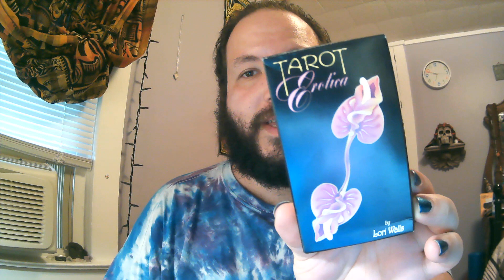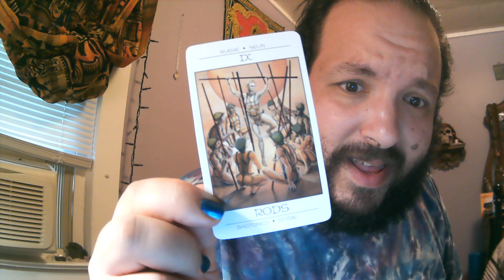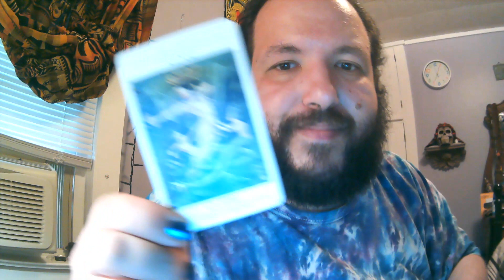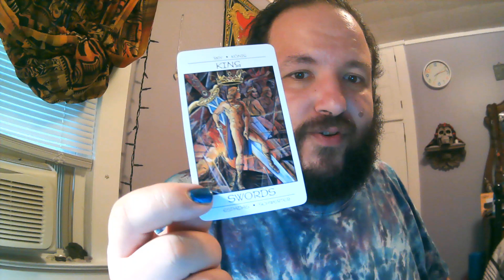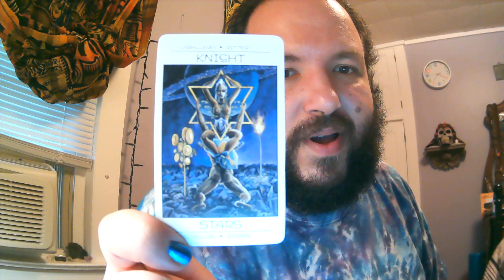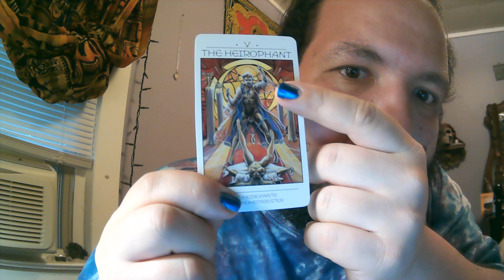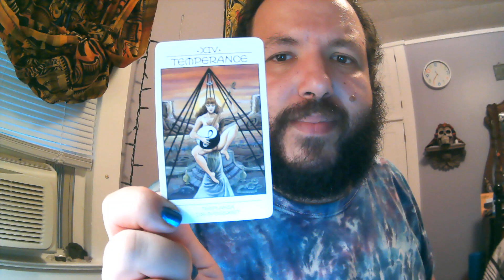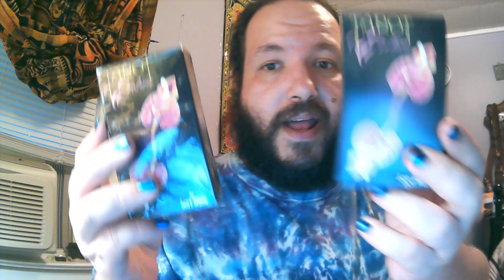Tarot Erotica by Lori Walls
Out of print erotic tarot deck from 1999.